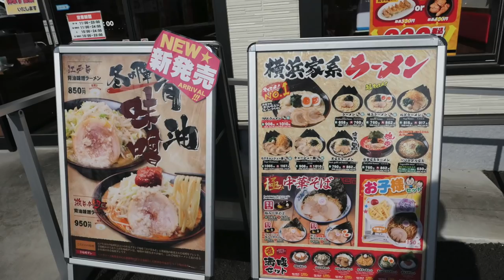横浜家系ラーメン 壱角家 松戸五香店でMAXラーメンを食す ＃385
横浜家系ラーメン　壱角家　松戸五香店でMAXラーメンを頂いて来ました。　❤️   登録をお願いいたします　❤️